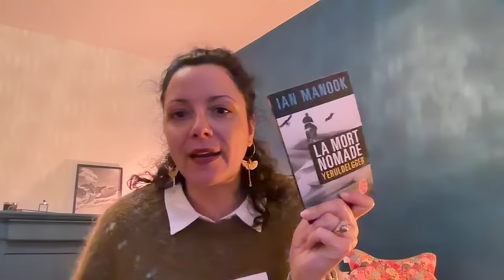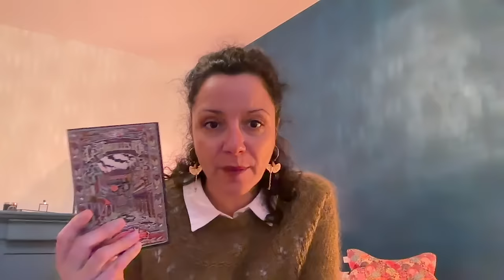24. Bref... attention, je suis en très grande forme !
Voici donc les liens vers les patrons et laines dont je vous parle dans cet épisode… où je parle encore beaucoup ! ;-))

Ce que je montre :

- Le châle SYLPHE de @MoonstruckKnits
- Le châle Frida Feather de @trin_annelie, en test
- Le pull Cousteau de  @lestyleknitting  , en test

Retrouvez toutes mes fiches projet sur mon espace Ravelry, vous y trouverez les tailles et les métrages de chaque vêtement :

Les livres :

- Le portrait de mariage de Maggie O'Farrell

En audio lecture :

- La bibliothèque des rêves secrets, Michiko Ayoama

Et j’ai certainement oublié tout un tas de choses… alors je viendrai compléter ! N’hésitez pas à m’en faire la demande ☺️